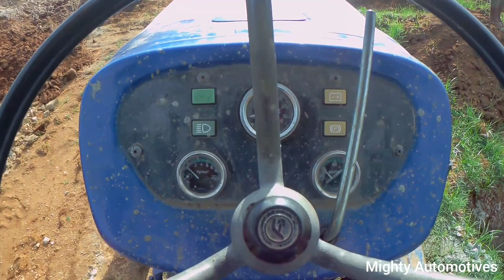Force Orchard DLX - DC OX 25 27 HP Mini Tractor Overview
Force Orchard is a 27 HP, 3 cylinder tractor with Mercedes based OHC Engine, which results better mileage, and less noise.